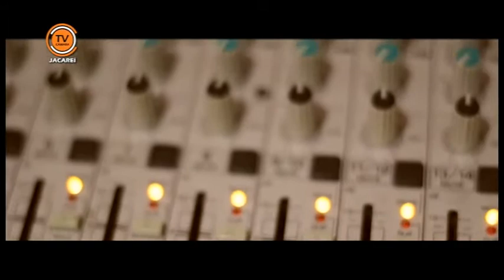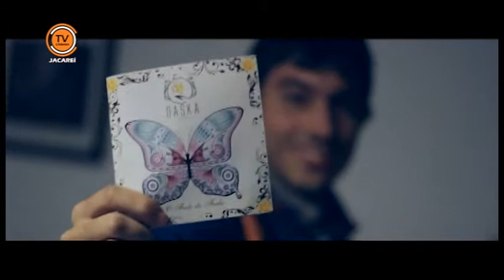Nosso Som Estúdio - Oaska - Parte (3/3)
“Nosso Som Estúdio” recebe a Banda Oaska, com seu trabalho  autoral. O bate papo que rolou falou sobre suas músicas, carreira  e a importância dos cuidados com a natureza.